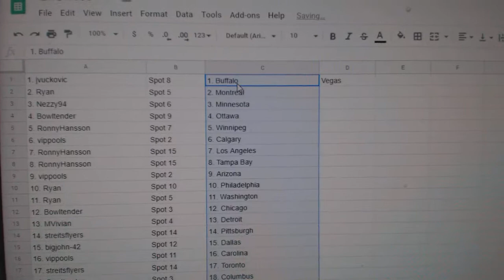Team Randoms - C&C GB #10,305